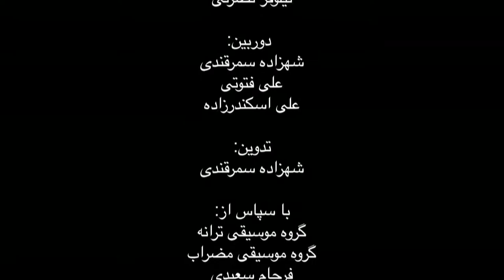جشن نوروزی رادیو زمانه